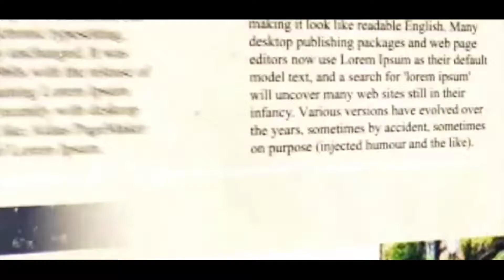প্রত্যাবর্তনের রঙ সবুজ মেরুন, কী বলছেন ম্যাচের দুই নায়ক?